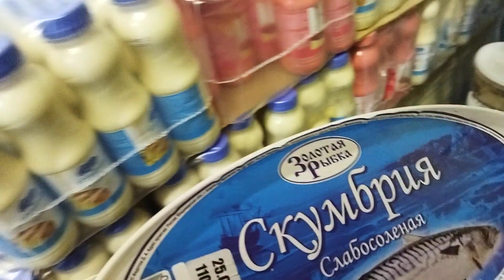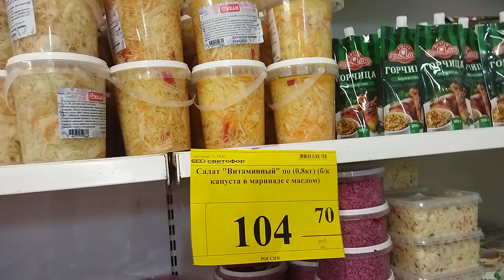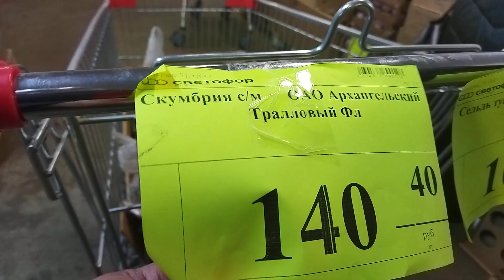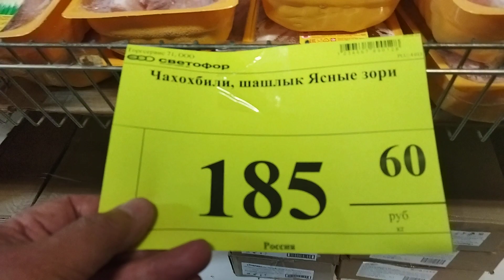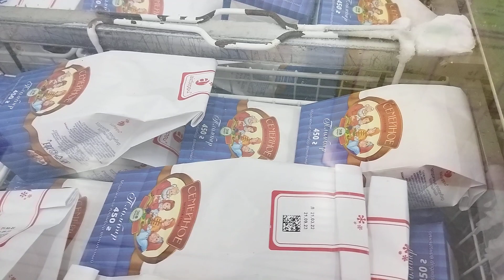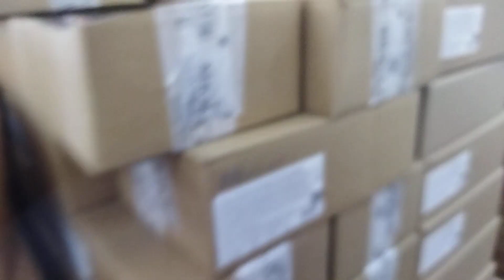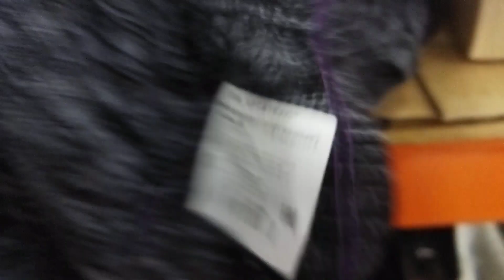🚥Светофора 🚥Обзор новых товаров Скумбрия, Сельдь, Мойва хол. копчения, свеж,будильник с таймером .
Мойва свежая  мороженая  179 руб.80 коп.
Аина базарах и других магазинах  г Богородицка, Богородицкого района Тульской области до 300 руб Как может пенсионеры и малоимущие слои населения купить  мойву по 300руб. Спасибо Светофор выручает нас. Одно желание у жителей пусть ещё один Светофор откроют у на рп. ТМойва свежая мороженое179 р. 80к.А на базарах оварковский ведь очень тяжело ездить жителям.